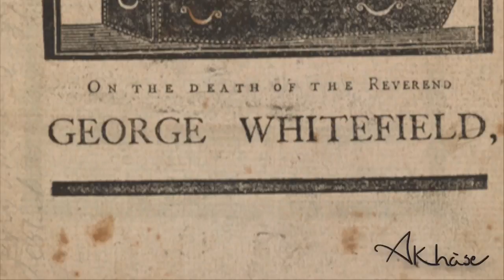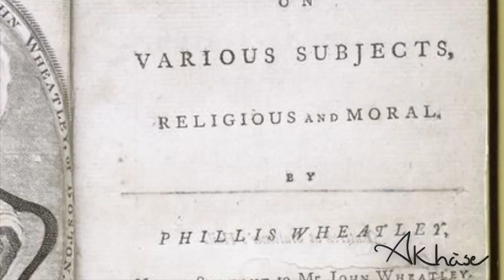Biography: Phyllis Wheatley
Phyllis Wheatley (1753–1784)
•1st African American Poet
•3rd American Woman To Become Published